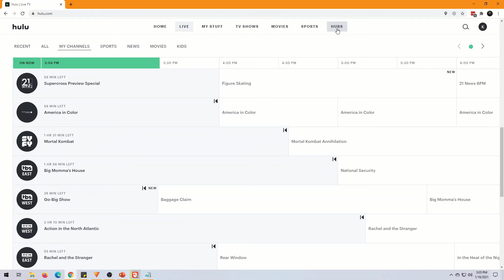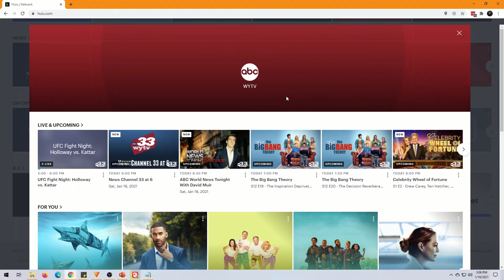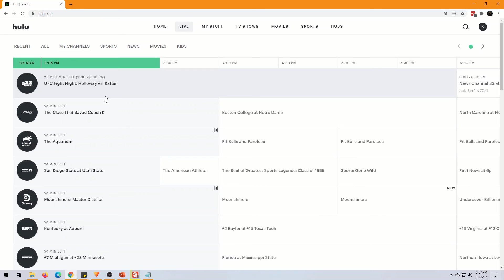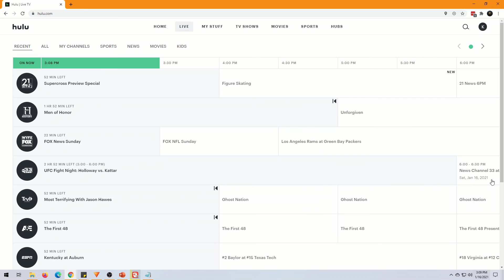How to add channels to Hulu Live TV My Channels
How to add channels to Hulu Live TV My Channels. You can jump to 03:15
Hulu does not make it easy to add to your "My Channels" list in the on screen guide any more. I will show you how.

0:00 Start
03:15 How to add to My Channels web
06:20 How to add from streaming box

Good as of January 2021